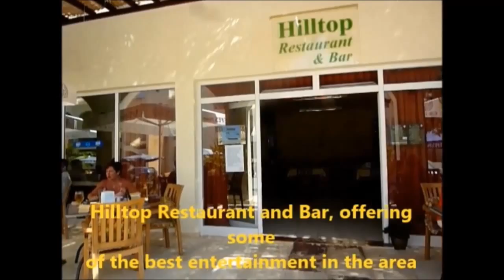hp1363 3 BED SEMI DETACHED VILLA BOGAZ, ISKELE £67,000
This semidetached villa is being sold at a massively reduced price. The villa offers surprisingly spacious accommodation comprising of, on the ground floor an open plan kitchen dining and lounge areas opening onto a sun terrace. Also on this level is a double bedroom and a shower/W.C. room. On the first floor there are a further two double bedrooms that both have en-suite bathrooms and a large sun terrace The communal pool is conveniently situated at to the side of the villa and the large Olympic pool is located above the Restaurant/bar. Bogaz harbour and the sandy beach is just a pleasant 15 minute walk away. The historical town of Famagusta is just a 20 minute drive along the coast road and the up and coming Bafra area with miles of sandy beach is just a 10 minutes’ drive way. The Karpaz peninsular and the new Karapaz Gate marina is just 30 minutes away with both Ercan and Larnaca airports within easy reach.
Reference HP1363